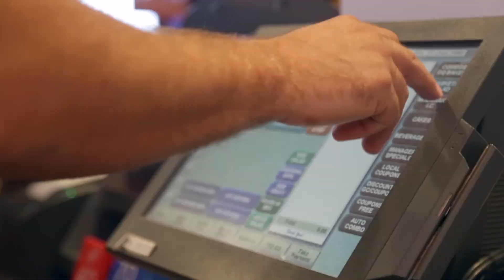Thomas Moncion - 50 years of Algonquin College Stories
Thomas Moncion is the real king of Queens. The enterprising 2009 Small and Medium Business Enterprise grad already owns two Dairy Queens.